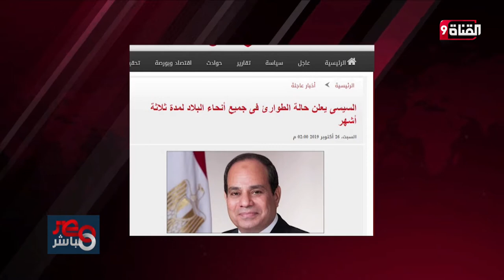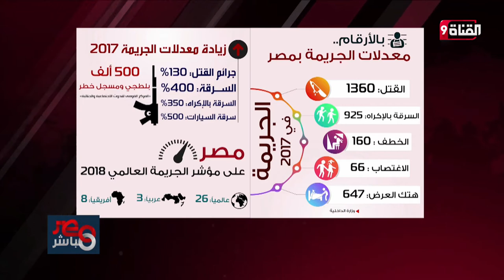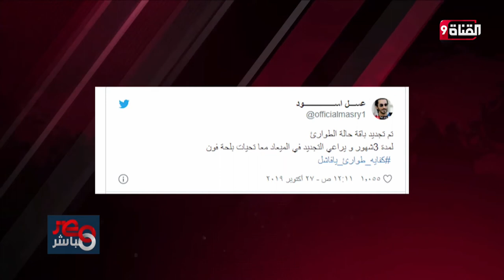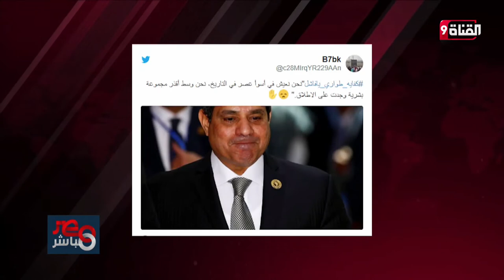السيسي يفرض حالة الطوارئ بالبلاد